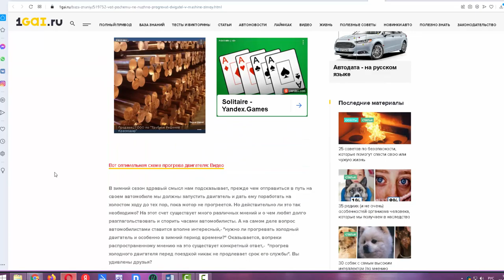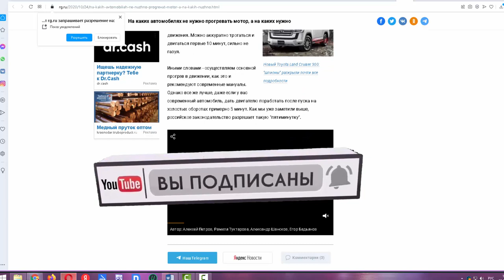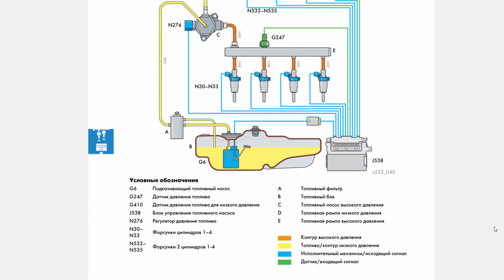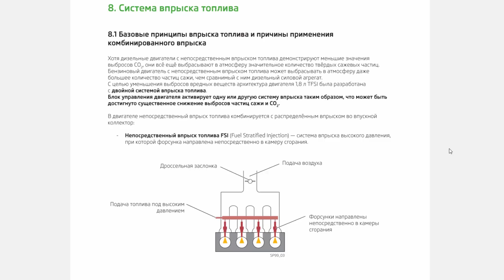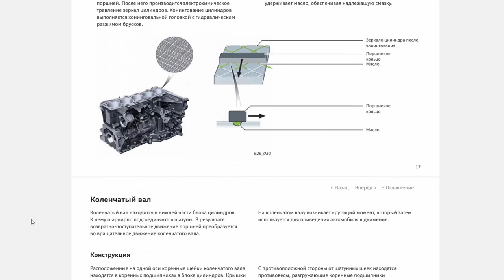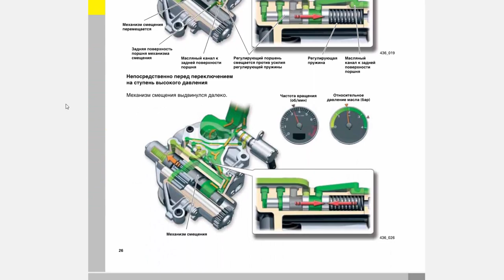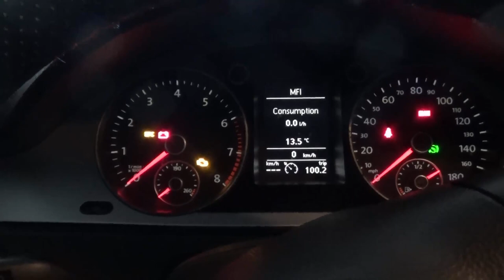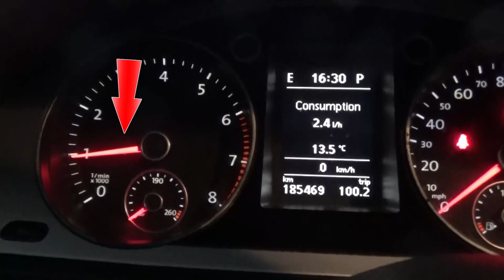Почему нельзя долго прогревать двигатель зимой и как правильно завести машину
Почему нельзя и не рекомендовано долго прогревать двигатель зимой в морозе и как правильно завести машину  .

Why it is impossible and not recommended to warm up the engine for a long time in the cold in winter and how to start the car correctly

" Почему нельзя долго прогревать двигатель зимой и как правильно завести машину " by My Video is licensed under a Creative Commons Attribution 4.0 International License Permissions beyond the scope of this license may be available